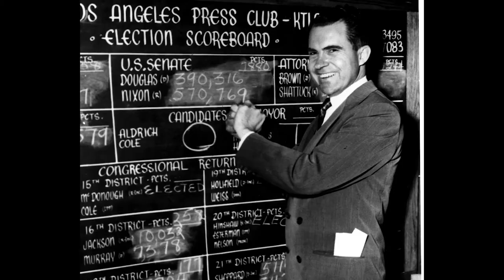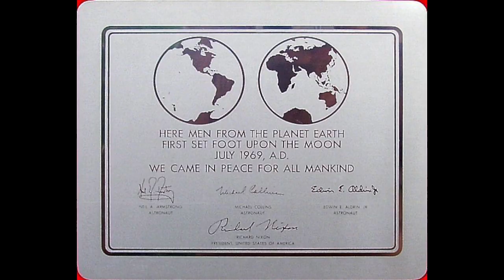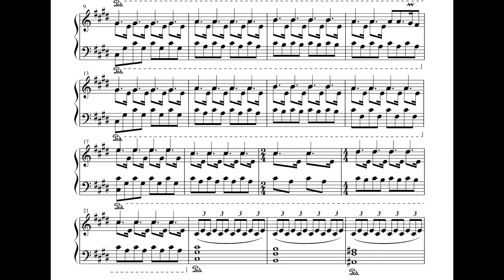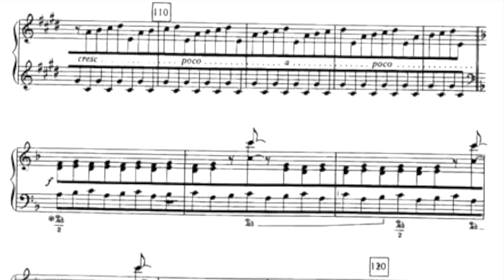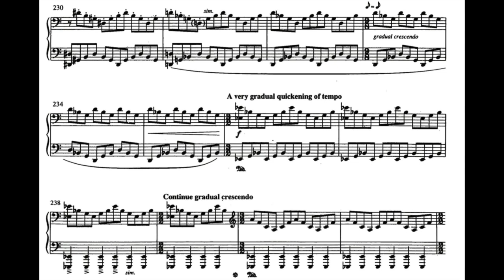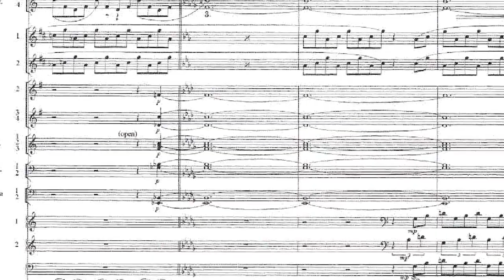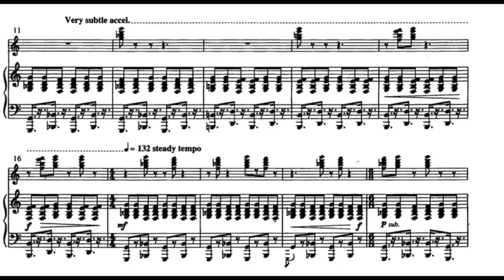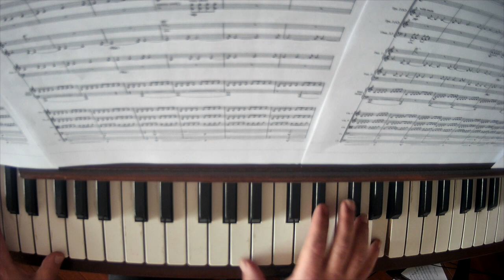John Adams: Nixon in China - Situación política, argumento y análisis musical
Gracias!
Video didáctico para aprender a amar la ópera. Capítulo dedicado a la obra maestra de John Adams "Nixon in China", basado en la producción de París
Situación política, gestación, personajes, argumento y análisis musical.